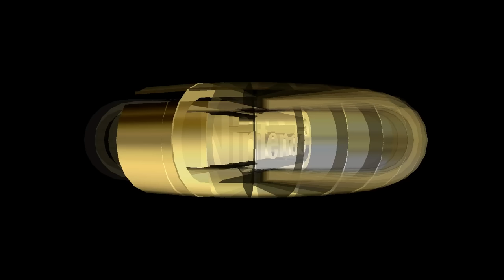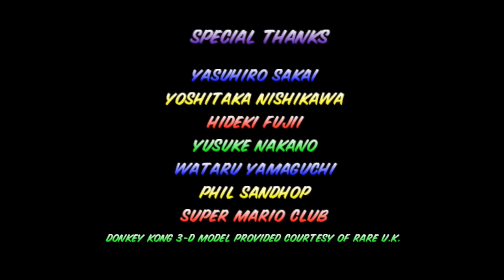Mario Kart 64 - Full Game 100% Walkthrough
This is a complete 100% walkthrough/longplay of Mario Kart 64. I play through all 4 cups, all 16 tracks on 150cc and get all gold.. The video is in 1080p 60fps. Below are timestamps so you can skip to any track that you wish to see.

Mushroom Cup
1) Luigi Raceway - 0:42
2) Moo Moo Farm - 3:19
3) Koopa Troopa Beach - 5:31
4) Kalimari Desert - 8:17

Flower Cup
1) Toad's Turnpike - 13:08
2) Frappe Snowland - 16:43
3) Choco Mountain - 19:32
4) Mario Raceway - 22:10

Star Cup
1) Wario Stadium - 26:19
2) Sherbet Land - 31:27
3) Royal Raceway - 34:14
4) Bowser's Castle - 37:51

Special Cup
1) DK's Jungle Parkway - 42:37
2) Yoshi Valley - 45:56
3) Banshee Boardwalk - 48:46
4) Rainbow Road - 51:39

Credits - 59:26